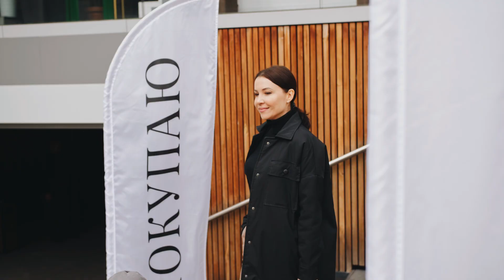Ростов-на-Дону — южная столица России. Вопрос-ответ с номинантами премии Shopping года | ЯПокупаю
Это не просто кинолента, а безумно трогательное признание в любви Ростову. Герои  ролика делятся забавными историями, фантазируют о том, как выглядит, пахнет и звучит южная столица, говорят о самых классных, на их взгляд, локальных проектах. Этот документальный фильм дает старт  новому, невероятному проекту — супер-гиду по нашему любимому городу.

В ролях:
Алина Полякова, основатель бренда The Empress, общественный деятель, член жюри премии Shopping года 2022
Елена Гончарова, персональный стилист и блогер, победительница премии Shopping года 2022,
Алексей Матвеенко, эксперт по еде, вину и отдыху в городе, член жюри премии Shopping года 2022,
Анастасия Наталич, главный редактор телеканала Первый Ростовский, член жюри премии Shopping года 2022,
Настя Сокор, топ-визажист, бьюти-блогер, колумнист ЯПокупаю, член жюри премии Shopping года 2022,
Яна Гомжина, создатель бренда Gomzhina jewelry, финалист премии Shopping года 2022,
Ирина Толоконникова, персональный шопинг, стилизация образов (нет ссылки)